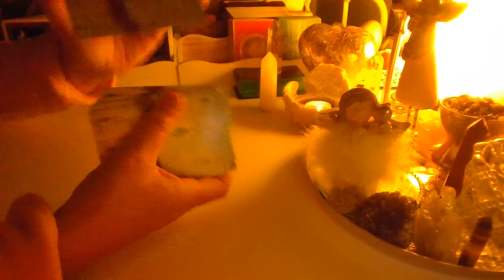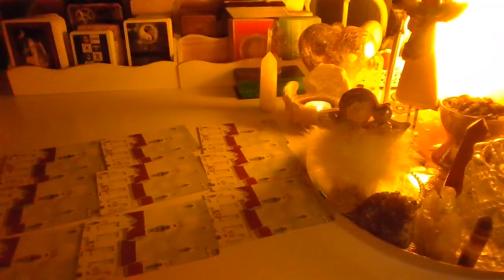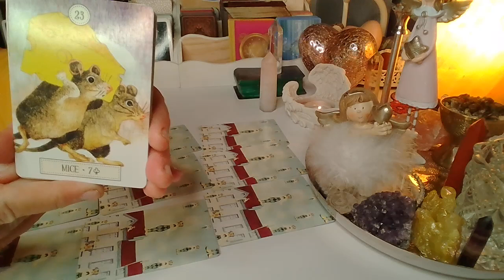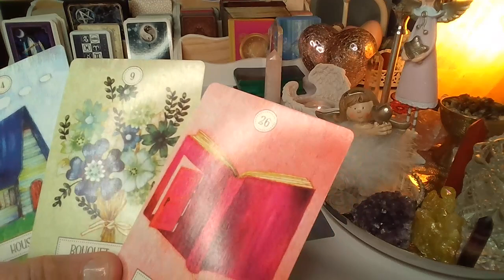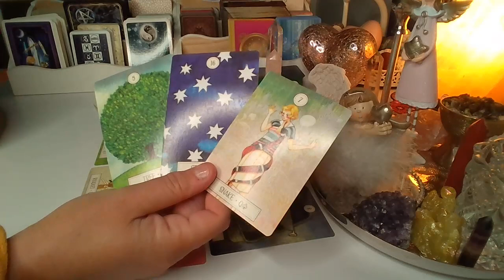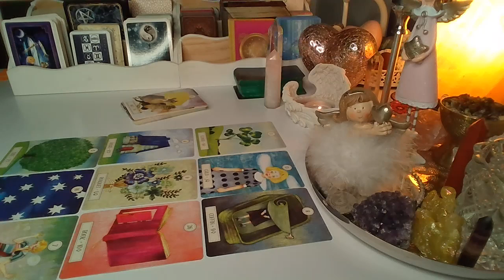ORAKEL ❤️ MYSLI, UCZUCIA I ZAMIARY ❤️9 Kart LENORMANDA ❤️ wrozby porady magia ❤️